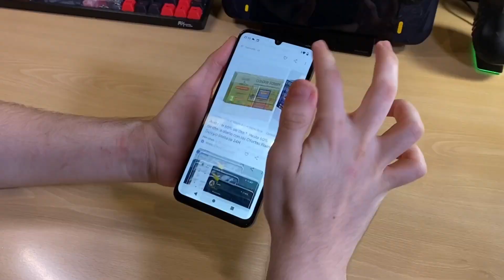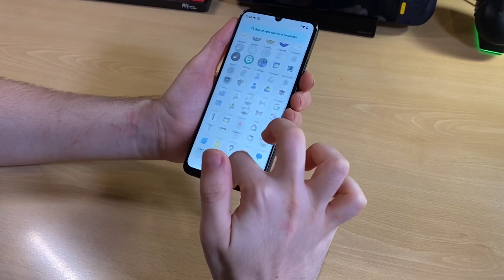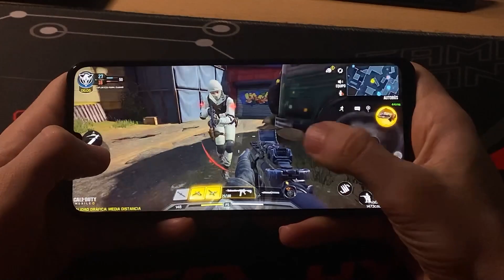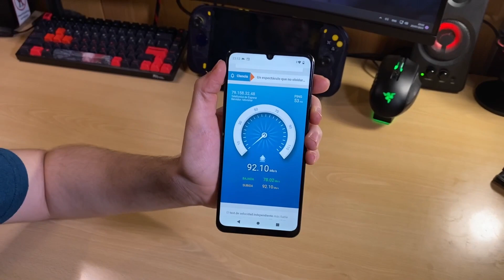Realme C53 Unboxing + Primeras Impresiones & Gaming Test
En este vídeo hacemos un Unboxing del nuevo REALME C53 el gama de entrada por debajo de los 160€ . Lo analizamos y contamos la cosas más importantes que debes saber sobre este terminal, cual es su uso idóneo y si sirve para jugar.
Acompáñanos a descubrir sobre el Realme C53 y si se ajusta a ti o no.